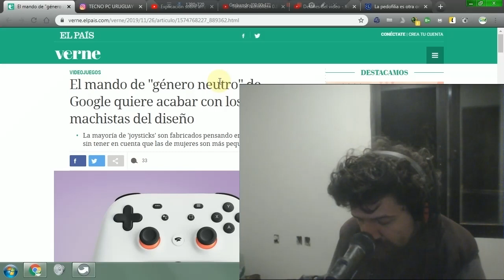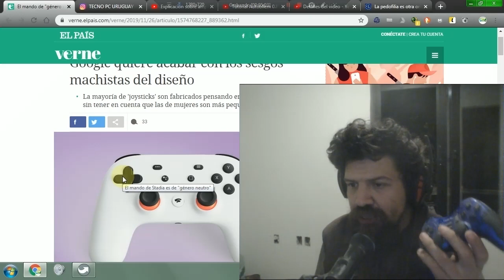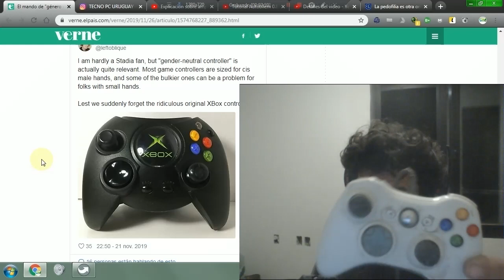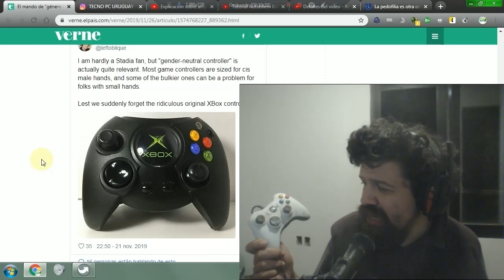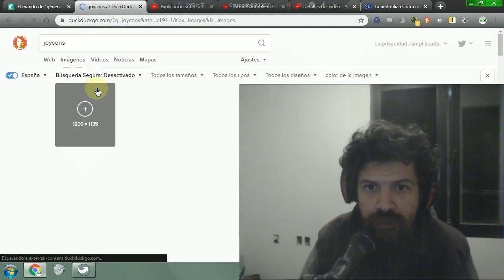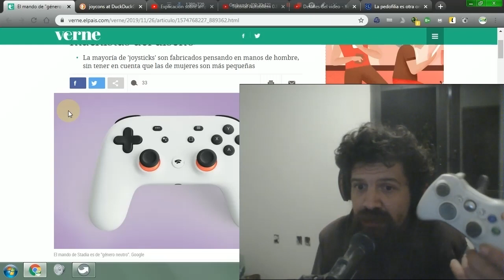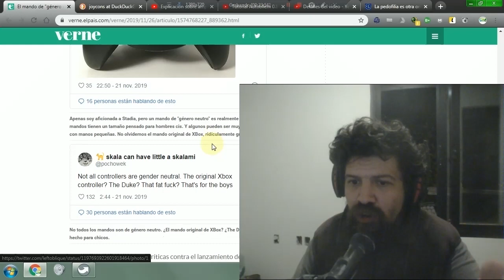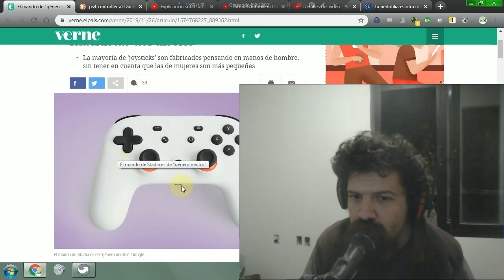Mujer dice que " 'joysticks' son pensando en manos de hombres"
El mando de Google estadía es de "género neutro", seugn esta mujer este es el primer mando inclusivo.